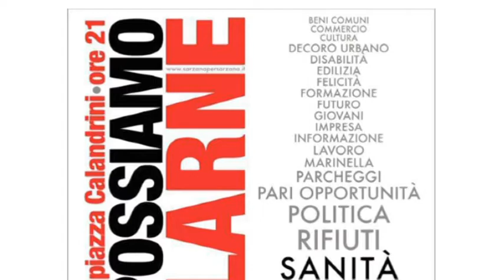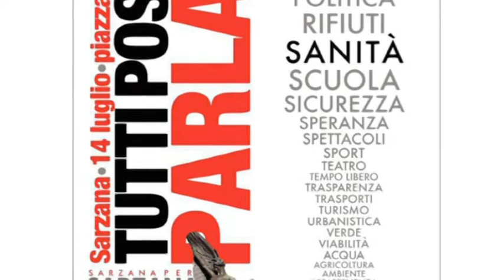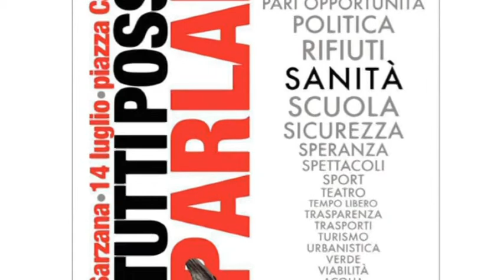"Sarzana per Sarzana" 13-07-2017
Dibattito, partecipazione, proposte per il territorio: l'associazione politico culturale Sarzana per Sarzana domani sera organizza un'iniziativa in piazza Calandrini in cui saranno avanzate anche alcune proposte da sottoporre all'amministrazione Cavarra.